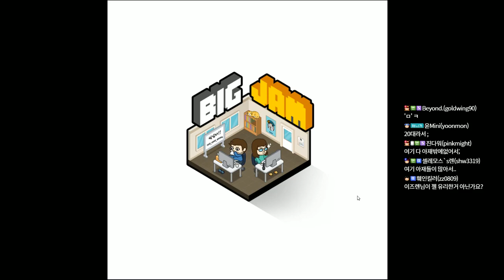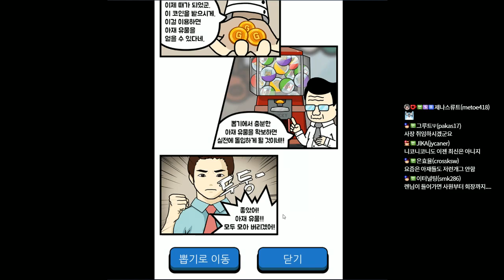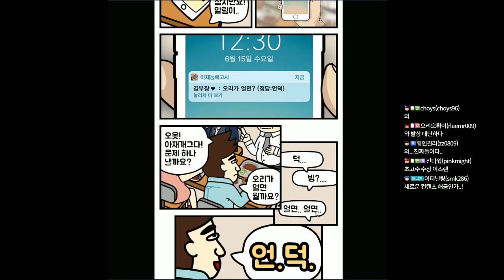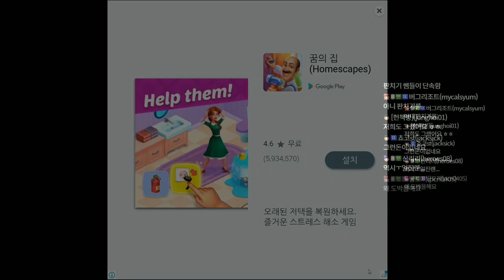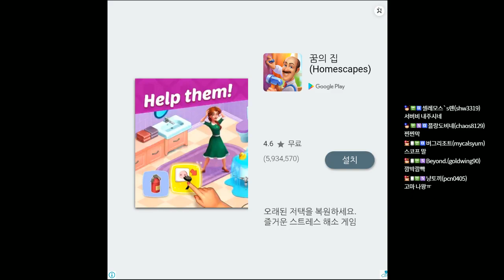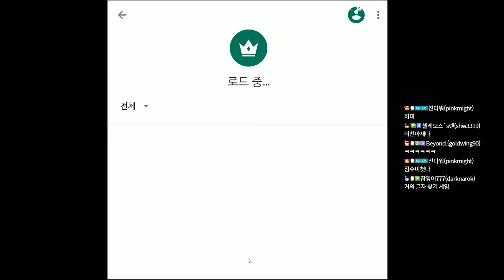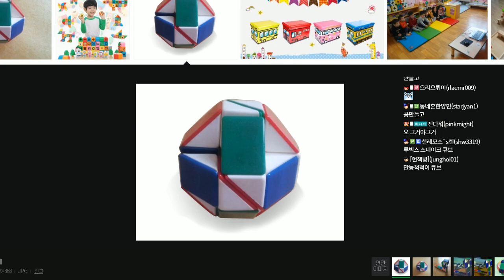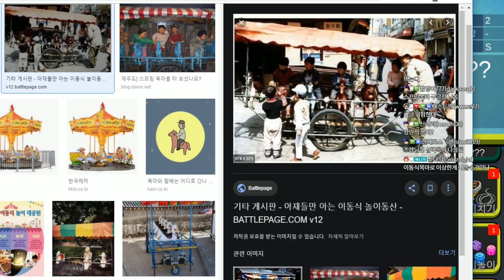아재능력고사] 아재개그와 추억의 물건들!!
무료 단편 모바일게임인 아재능력고사입니다.
전 퀴즈보다 뽑기가 더 재미있었습니다.